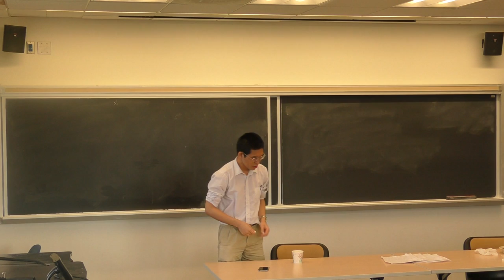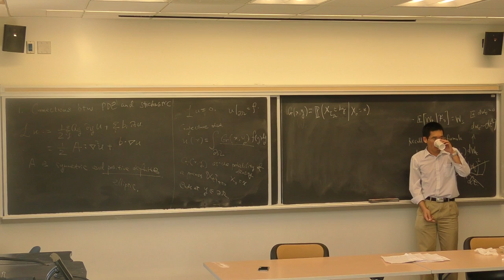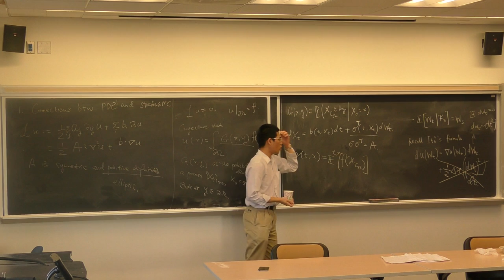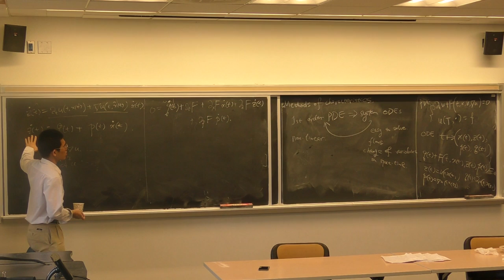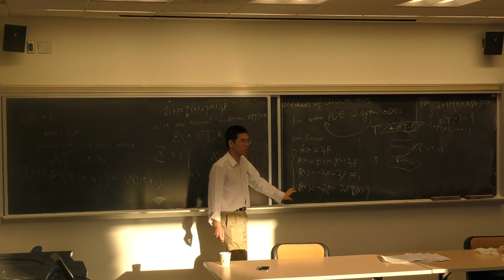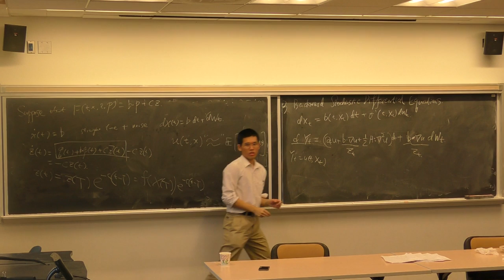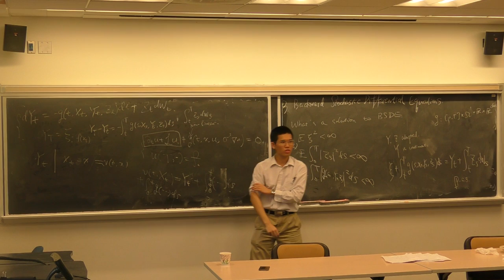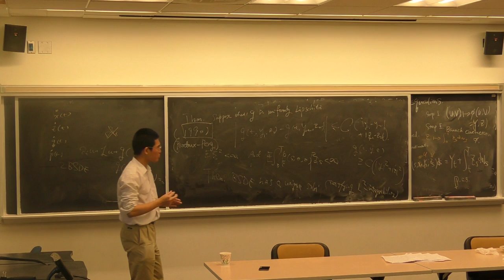GSS Spring 2017 - Yangxi Ou: Introducing BSDE by BS of DE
It is well-known that there is a "dictionary" between PDE and stochastic calculus. For example, harmonic functions in PDE correspond to martingale processes in probability. One of the most celebrated results is the Feynman-Kac formula, expressing the solutions to elliptic/parabolic equations in terms of expectations of functionals of diffusion processes (which unfortunately is the farthest point most graduate students stop connecting both fields). In this talk, we reinterpret the Feynman-Kac formula as the elliptic/parabolic version of the method of characteristics in solving first order PDEs. Inspired by this perspective, we introduce Backward Stochastic Differential Equations (BSDE), in the hope to solve nonlinear elliptic/parabolic equations. Like almost every talk of DEs, the meaning of solutions and the trial space will be defined, and the unique existence of solutions will be given (under assumptions). Further properties and/or generalizations will be discussed, if time permits.